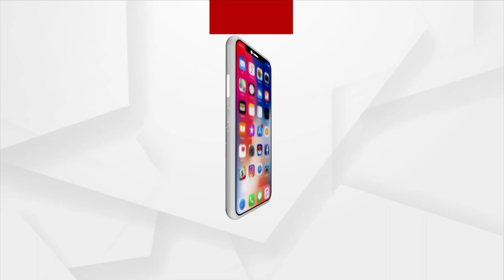Grade A Kabaddi Tournament Enters Third Day In Jajpur